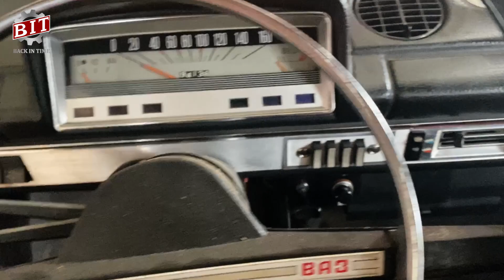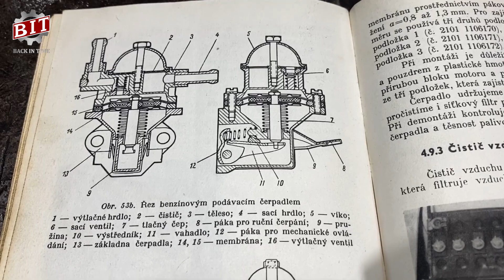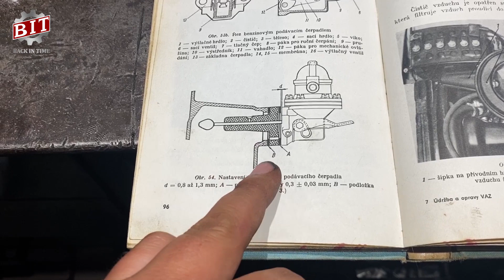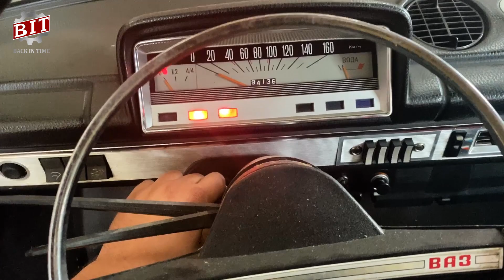Lada 2102 Žiguli - oživenie po 19. rokoch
Typ: 2102, rok 1977, nálezový stav po 1. majiteľovi